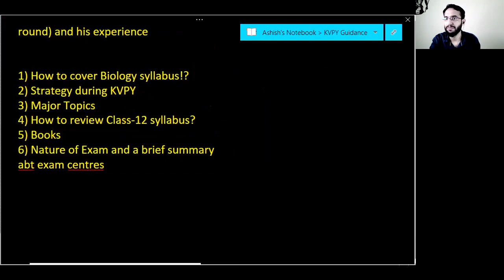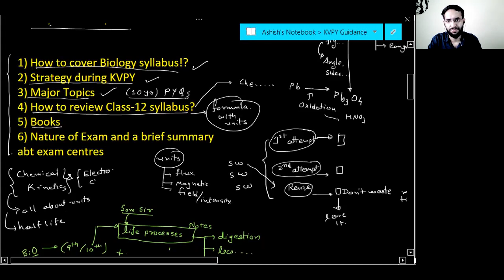Guidance session for KVPY 2021 by Tamojeet AIR 49 KVPY 2020